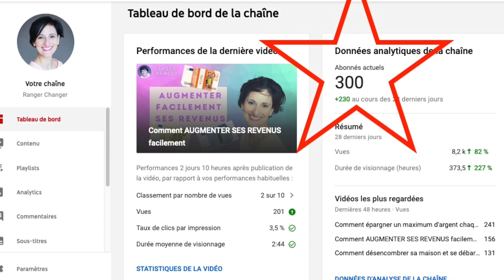Merci à mes 300 PREMIERS ABONNÉS sur youtube pour votre confiance et vos encouragements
Cette vidéo est faite pour dire Merci à mes 300 premiers abonnés sur YouTube pour votre confiance et vos encouragements !
Merci à vous pour votre adorables commentaires également. Grâce à votre soutien, je suis en route vers les 1000 abonnés sur ma chaîne YouTube! Yahoooo !

- CADEAU : La vidéo et sa fiche mémo "10 conseils rangement pour se libérer 1h par jour"

Des articles de blog sur le sujet du rangement et du minimalisme :
- La méthode KonMari pour ranger ses sous-vêtements (article et vidéos de pliage)
- Les 10 choses que je n'achète plus et comment je les remplace